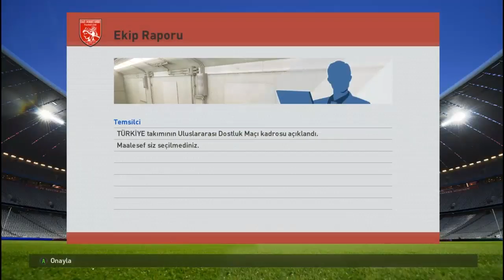Pes 2016 Efsane Ol #10 - En Güzel Goller - Kariyer Mod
PEs 2016 efsane ol çok hoşuma gitti ve çekmeden geçmeyim dedim.